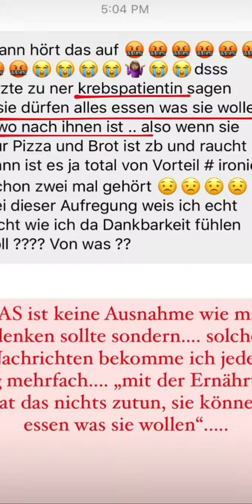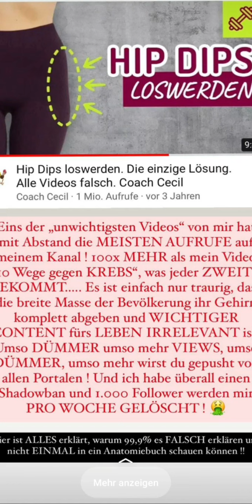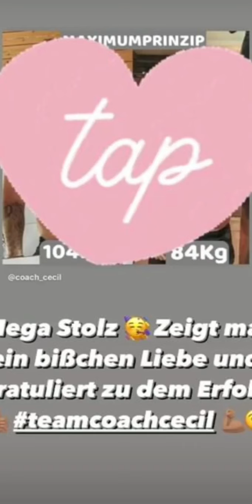Coach Cecil Instagram Storys vom 14.03.2021